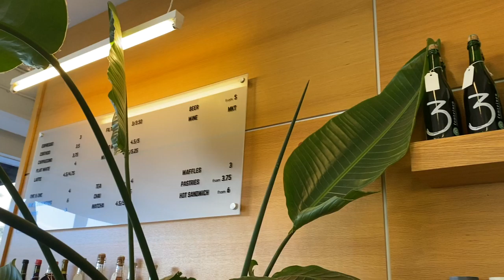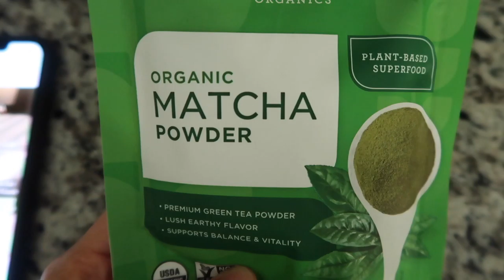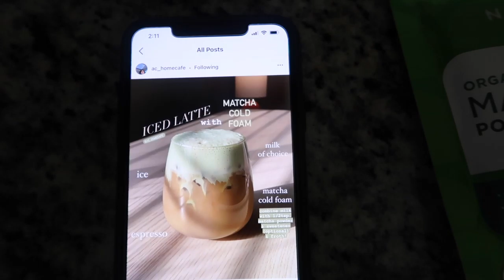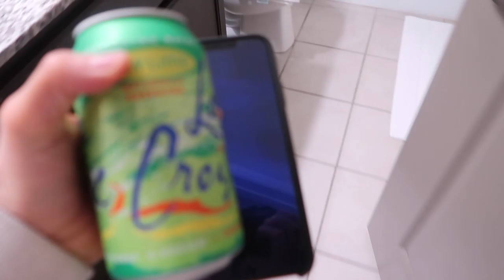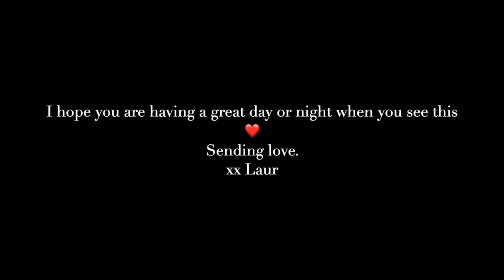vlog: new coffee shop finds, favorite new activewear, dinner with friends, & matcha coffee recipe!